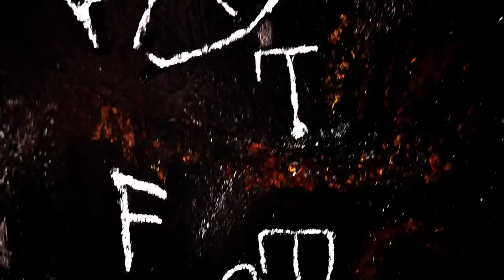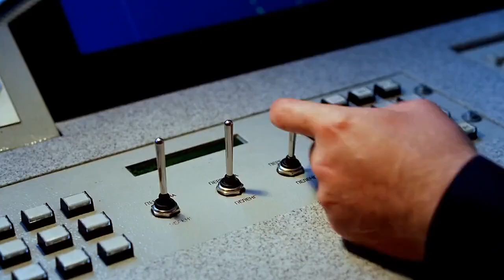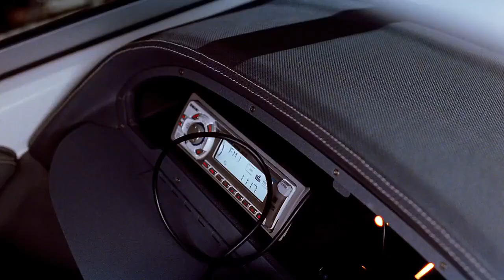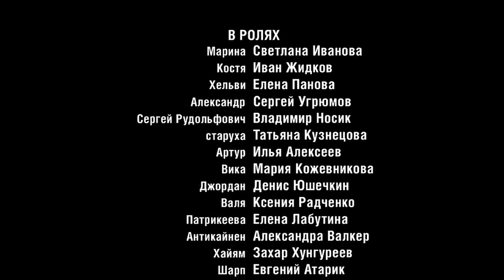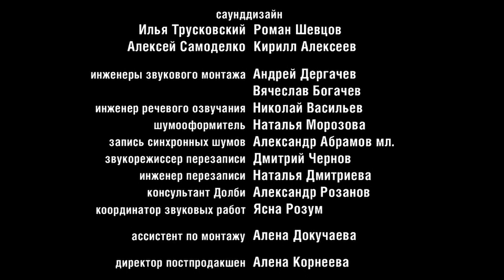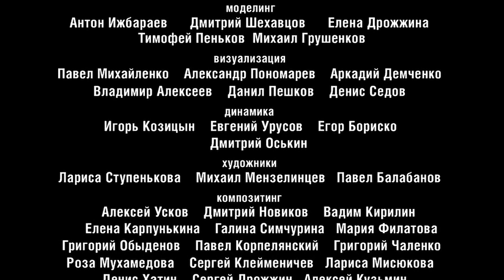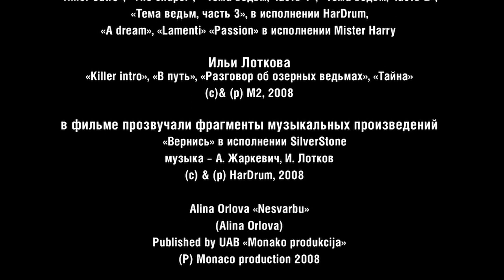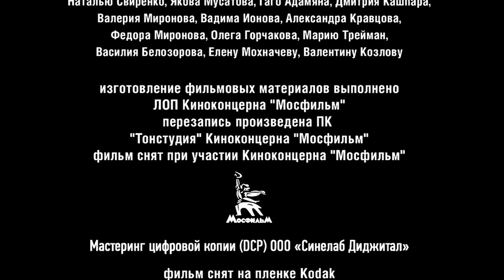Hollywood Hindi Movie Dark World ⭐⭐⭐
Dark World is a fantasy/horror film directed by Anton Megerdichev. The film was the first Russian 3D format movie.

Dark World
Dark World.jpg
Directed by
Anton Megerdichev
Written by
Aleksej Sidorov
Aleksandr Dobrynyan
Produced by
Aleksej Sidorov
Sergej Danielyan
Ruben Dishdishyan
Aram Movsesyan
Starring
Svetlana Ivanova
Ivan Zhidkov
Cinematography
Aleksey HarDrum
Distributed by
Central Partnership
Running time
100 minutes
Country
Russia
Language
Hindi